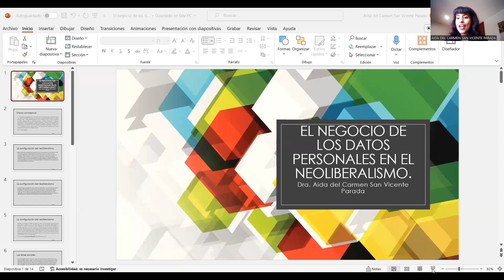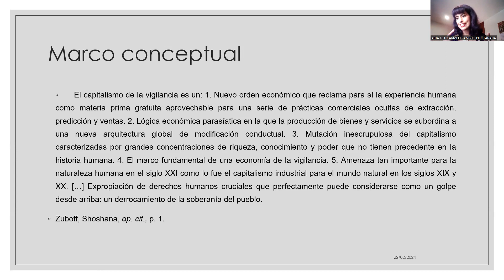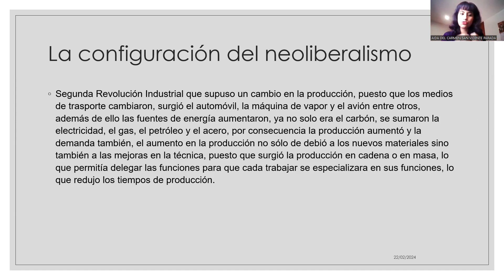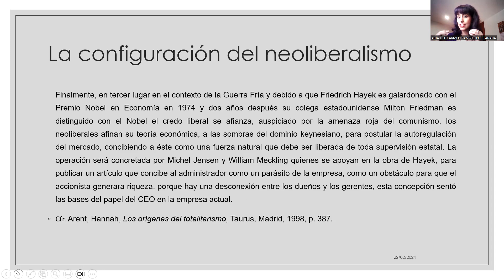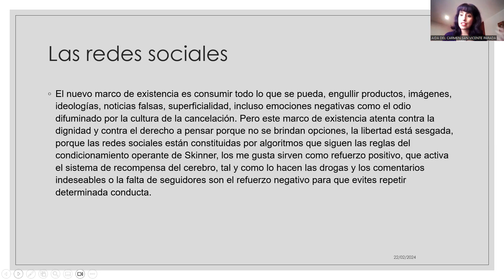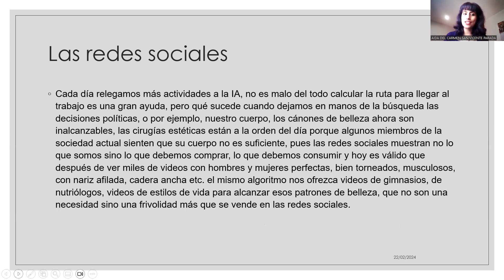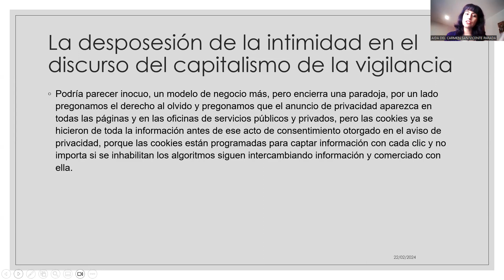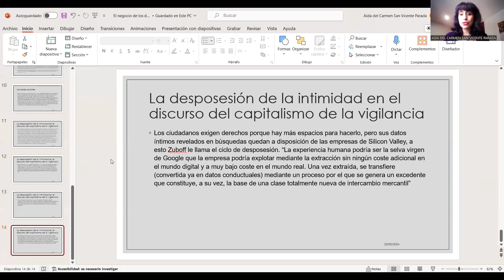El negocio de los datos personales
El capitalismo de la vigilancia y el derecho a la privacidad en la era de la minería de los datos.
IA y algoritmos